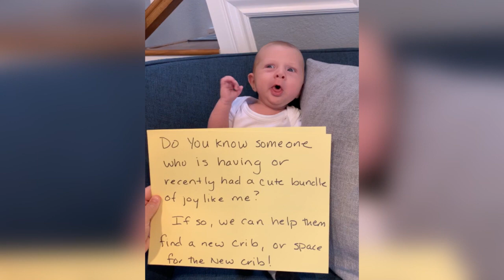A Special Message from a Very Special Guest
Today’s message is somewhat different from our usual content. Why? To give you a hint, though, we recently received the endorsement of a very special (and very cute) guest. As for the content of the message, the point is simple: If you know any new parents who are planning a move and might need a new crib (or a space to put their new crib), the Melinda Elmer Team wants to help. To learn more, watch this short message.

Melinda Elmer
The Elmer Team
66621 E. Pacific Coast Highway
STE 150